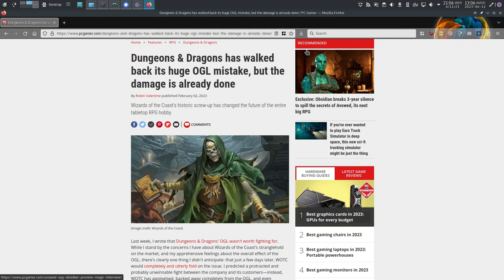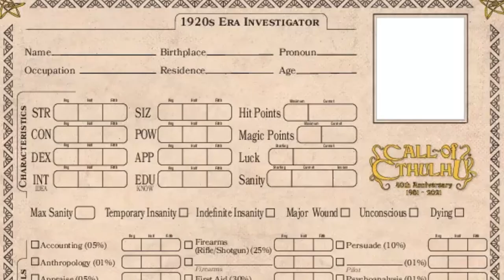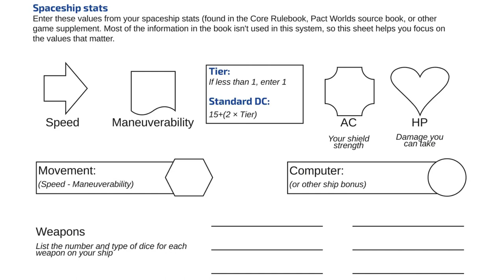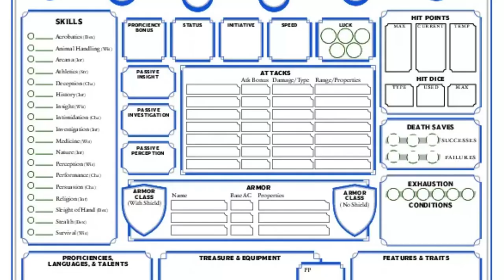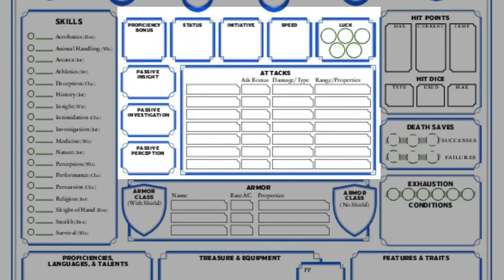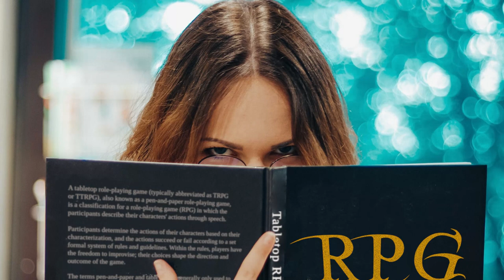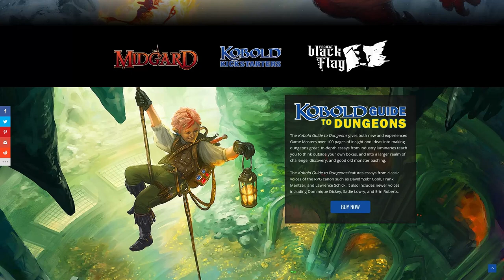I found the best character sheet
The Tales of the Valiant cheat sheet improves upon the old 5e character sheet. Find out how and why!